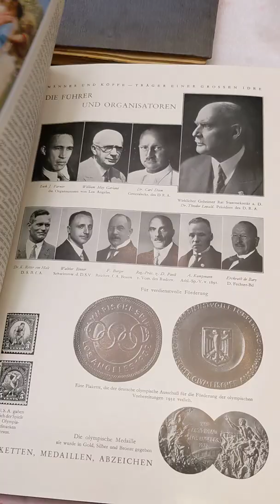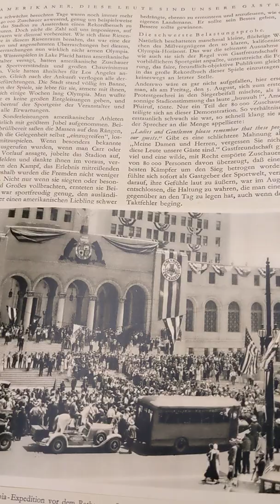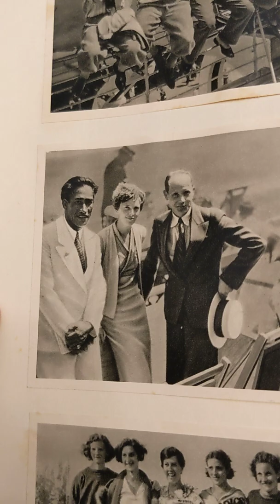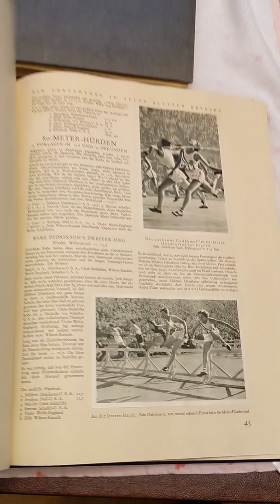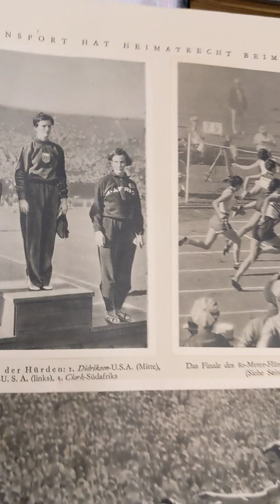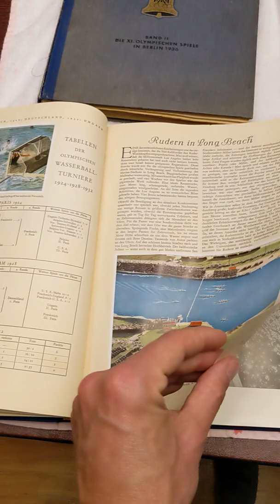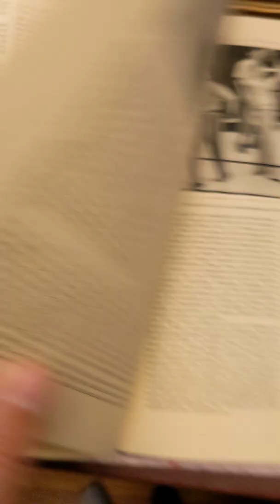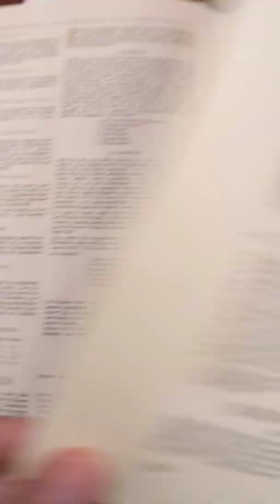Babe Didrikson & Duke Kahanamoku!! 1930s Olympics Trade Card Album! Part 1 - 1932 Olympics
Received two 1930s Olympics albums from Germany today.

In this video I go through the 1932 album which contains rare rookie cards of Babe Didrickson and Amelia Earhart as well as early cards of Duke Kahanamoku, perhaps the most legendary surfer of all time.

Check out Part 2 to watch Jesse Owens embarrass Hitler on his home turf!!!